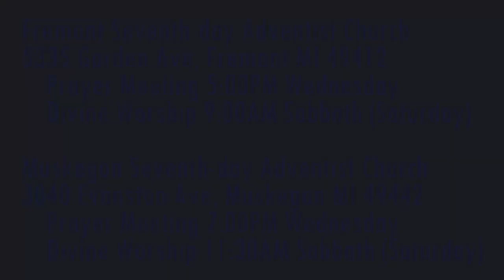The Weeping Prophet Jeremiah 15:3-9 Dogs to Drag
When people do not repent of evil, what is the appropriate outcome?